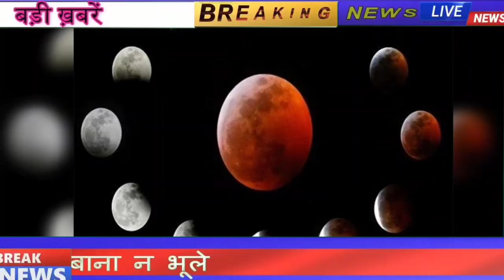आज सूर्य ग्रहण कितने बजे पड़ेगा | Aaj Surya Grahan Kitne Baje Lagega | Surya Grahan Time Today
surya grahan 2024, surya grahan kab lagega, surya grahan kab Padega, surya grahan kitne baje lagega , Aaj surya grahan kitne baje lagega, Aaj surya grahan kab Padega

surya grahan kitne baje lagega

aaj surya grahan

aaj surya grahan hai kya

aaj surya grahan kab lagega

aaj surya grahan kitne baje hai

aaj surya grahan kitne baje se lagega

aaj surya grahan lagega

aaj surya grahan kab hai

aaj surya grahan kab se kab tak hai

aaj surya grahan hai ya nahin